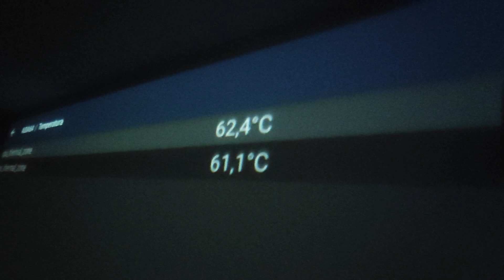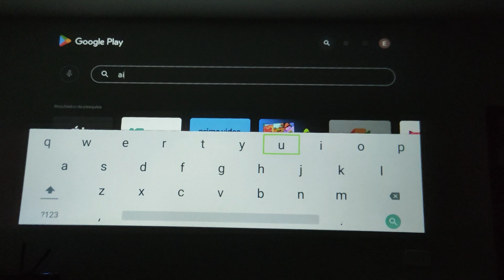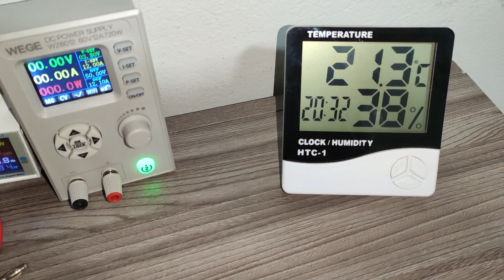HY320 Monitorando a Temperatura para Prolongar a Vida Útil dos Projetores HY300 e HY320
Você sabia que monitorar a temperatura do seu projetor HY320 pode prolongar a vida útil dele?

Neste vídeo, vou mostrar como monitorar a temperatura do seu projetor HY320 para garantir uma vida útil mais longa.

Também vou dar dicas essenciais para manter seu projetor em bom estado durante dias mais quentes e como proceder se as temperaturas ficarem muito altas.

Não perca essas dicas valiosas e garanta a durabilidade do seu projetor HY300 ou HY320!

Dessa forma você apoia o canal e nos incentiva a trazer cada vez mais dicas interesstantes pra vocês!

Projector HY320 Android 11 390ANSI  Full HD 1080P

Projetor HY300 Android 11 260ANSI 720P: